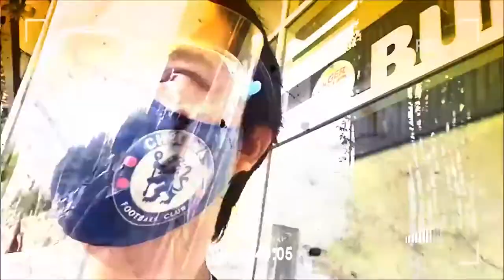Secret Tricks and Hacks to Fix REJECT Jersey Ribbings | KULUBOT